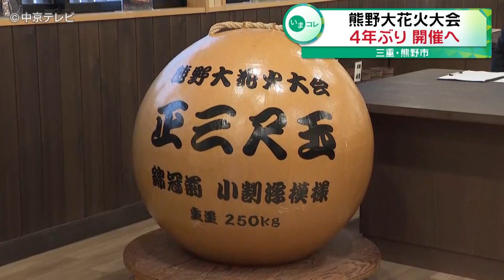【４年ぶり開催へ】熊野大花火大会 「最高の花火大会にしたい｣ 三重・熊野市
新型コロナウイルスの影響で過去３年間中止になっていた三重県熊野市の伝統行事「熊野大花火大会」が４年ぶりに開催されることになりました。

毎年８月、熊野市の七里御浜海岸で、約１万発の花火が紀州路の夏の夜空を彩る熊野大花火大会。毎年、県内外から大勢の人が訪れることでも知られています。

熊野市観光協会は７日会見を開き、「まだ詳しいことは決まっていないが、最高の花火大会にしたい」と、４年ぶりの開催に向けて抱負を語りました。

【2023.4.7 放送】